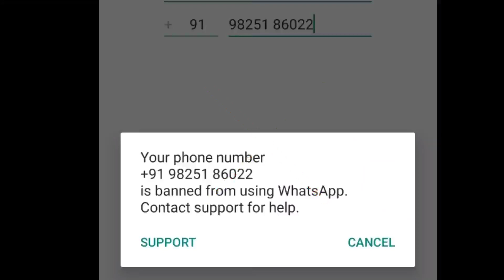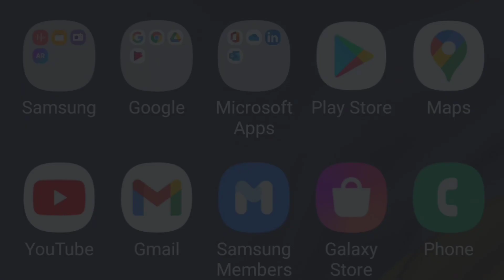whatsapp policy kia hai ? | Bip Messanger Features | Whatsapp kay Better options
Telegram Group (Islamic Group)
Maslak-E-Aala Hazrat Admin : Gulzar Razvi

Title Here
whatsapp policy kia hai
What You will Watch in this Clip by Gulzar Razvi ?
1) Points Here
whatsapp policy
whatsapp policy change
whatsapp policy mai kia hoga
whatsapp kia share karta hai
bip messenger kia hai
bip
bip messenger benefits
bip messenger features
bip messenger use kare
telegram use kare
telegram benefits
whatsapp latest new
whatsapp ki New policy

What's Next?
The next of This Video is Coming Soon With so be connected to us

- - - - - - - - - - Download our Islamic APPs from Playstore - - - - - - - - - -

- - - - - - - - - - About Us  - - - - - - - - - -
 About: Gulzar Razvi is a YouTube Channel, where you will get Islamic videos regularly. We follow the rules and faiths of Maslak e Aalahazarat.